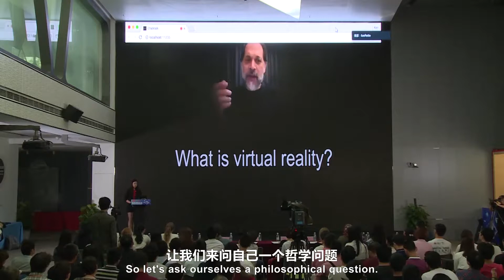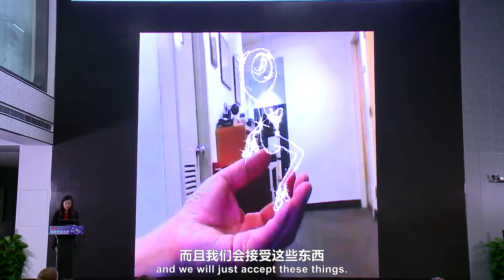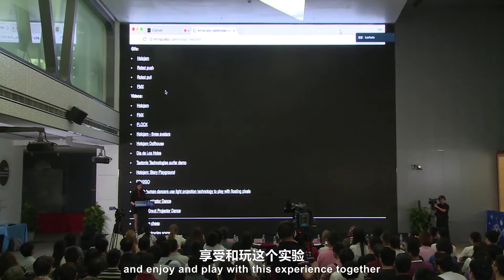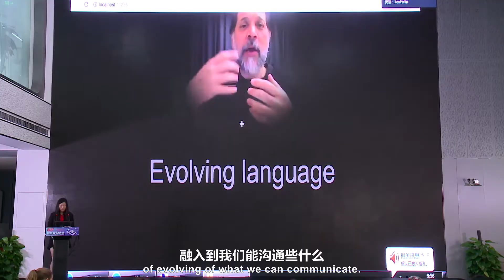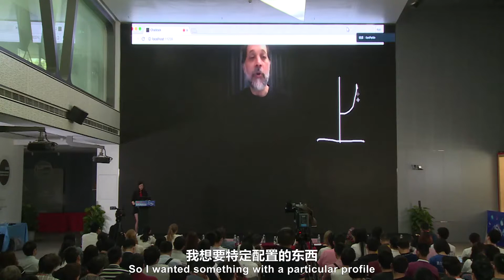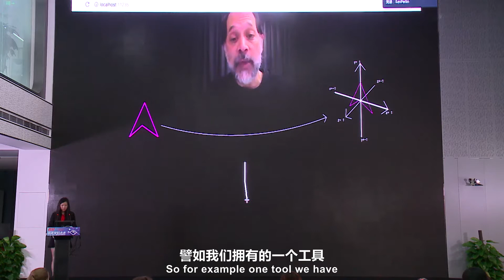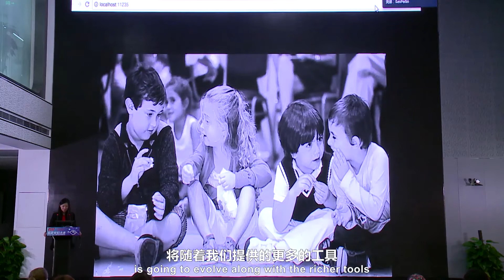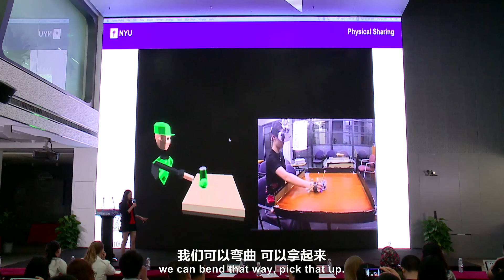Ken Perlin + Zhenyi He— A new approach for interaction in VR based on movable robotics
2016 Global Cre8 Summit